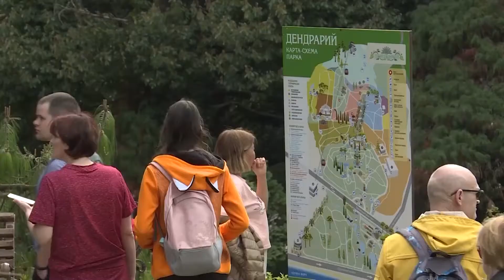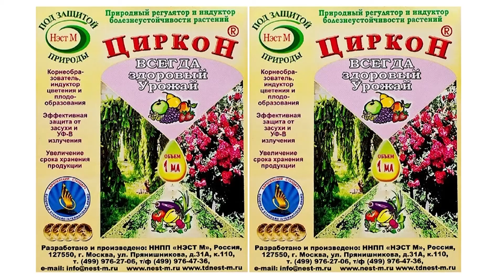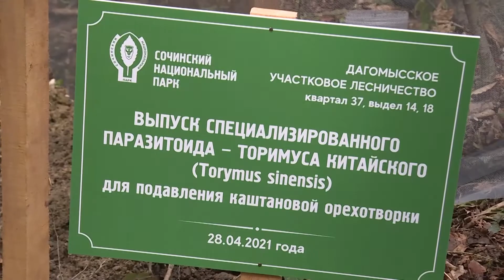Ботаника Сочи 09